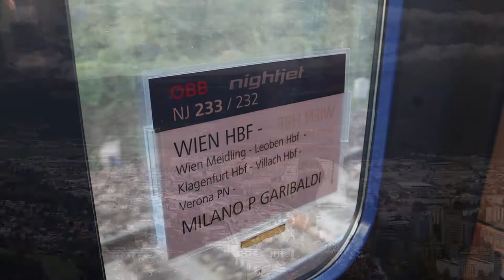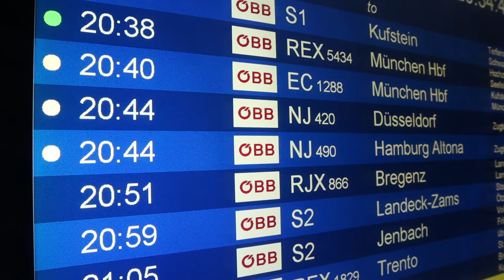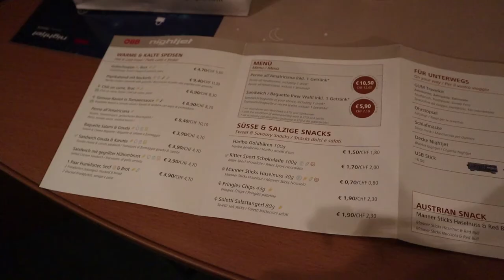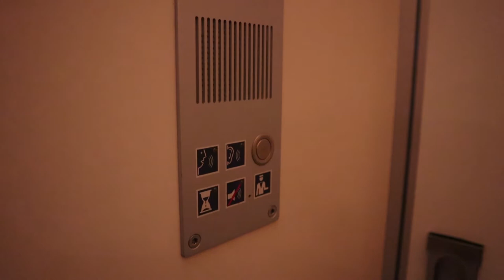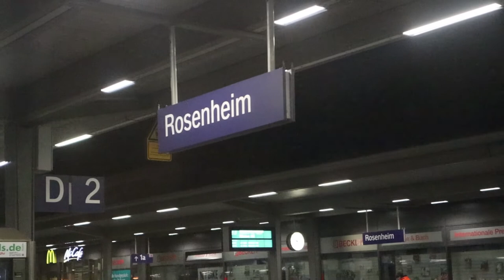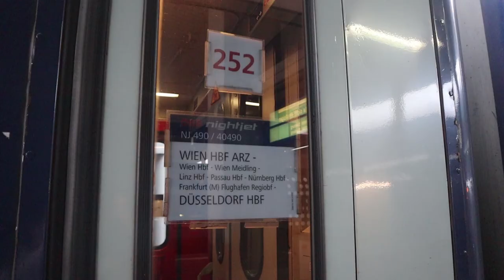[TRIP REPORT] Nightjet Solo Sleeper Cabin From Innsbruck to Düsseldorf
The Nightjet from the Austrian railway company ÖBB is making its way to more and more destinations in Europe bringing passengers from one city to another by comfortable overnight trains. There are plenty of vloggers who tried the deluxe sleeper cabin, but how is the regular sleeper? You can save 20 EUR off your ticket if you don't mind sharing a toilet and shower. During the covid pandemic you might not like the idea of using a shared shower so let's have a closer look to see what the regular sleeper cabins look like and ofcourse how the shared bathroom is while we travel on Nightjet NJ 420 from Innsbruck, Austria to Düsseldorf in Germany.

Music used in this video:
* Three Chain Links - Gaining Traction
* EVA - 失望した
* Infraction - Hokkaido
* MBB - Clouds

Additional Info:
- Nightjet NJ 420 from Innsbruck Hbf to Düsseldorf Hbf operated by ÖBB
- Travelled on the 10th of October 2020
- Ticket price 144 EUR in combination with an Interrail Pass

Additional credits:
- Background image made by Ekirii